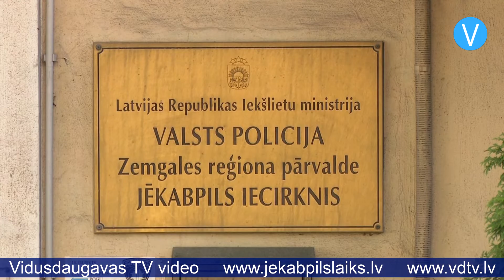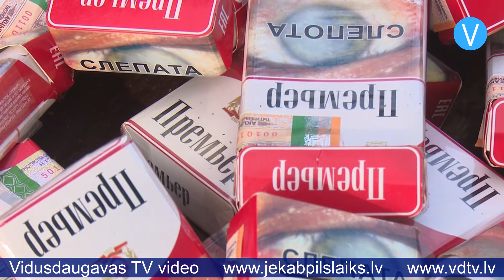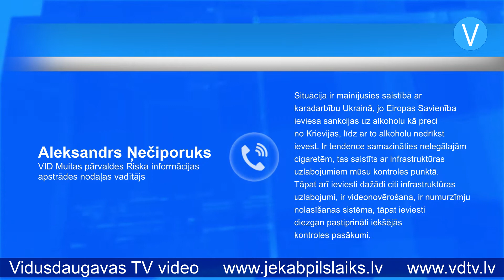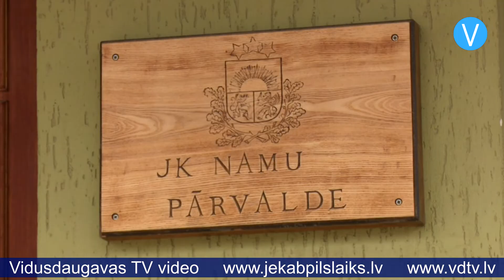Jēkabpils laiks 29.08.2022.